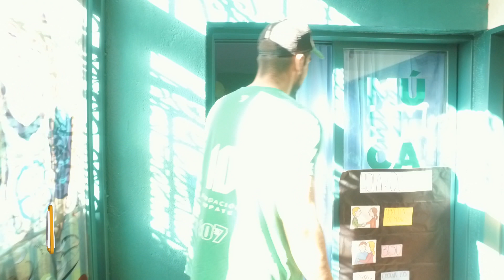ANORMALES l FUNDACIÓN EMPATE l B03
Anormales fue a barrio Juniors (Córdoba) a conocer la fundación pionera en el tratamiento integral y el trabajo de integración de las personas con síndrome de Down. La realidad social, laboral y emocional de las personas Down en Córdoba. Fundación Empate (la premisa: empatando ganamos todos) ha traspasado fronteras nacionales y llevado su ejemplo de inclusión y sensibilidad a otros país de la región. Además de actividades deportivas y culturales, Empate cobija a una gran familia que mantiene una intensa actividad tanto en Casa Empate como en el Club Juniors. Conocé a sus voluntarios, a los chicos que van a practicar fútbol y tenis, las clases de música y todos los vínculos que Empate tiene con la sociedad civil de nuestra ciudad. La motivación de Germán Laborda Soler, su presidente; la historia de Daniel y su inclusión laboral; la superación de Javier, el gran arquero de nuestra selección argentina con síndrome de Down. Todas las historias de Empate son historias de superación e inclusión.